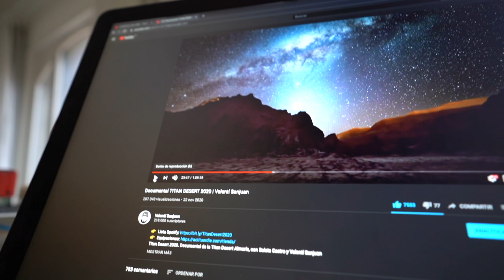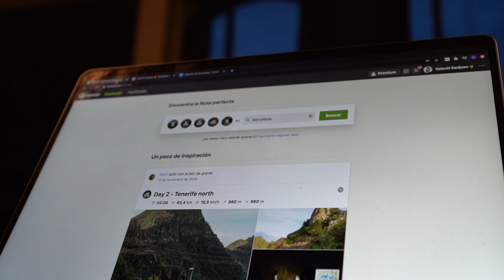Nuevo Reto Loco En Tándem | Valentí Sanjuan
Nuevo reto en bici tándem con Àlex Roca, recorriendo los puertos de montaña más duros que conocemos pedaleando a 4 patas!